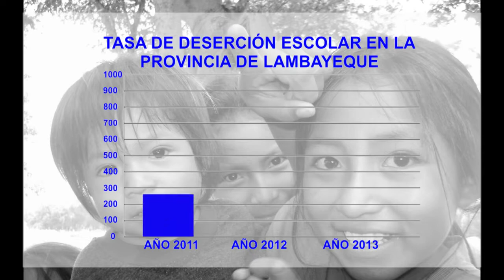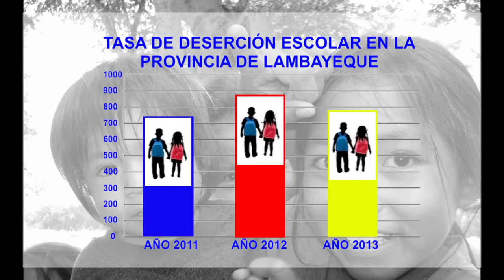ONG ÑAN. Nuestro Compromiso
El compromiso de la Asociación ÑAN es identificar a niñas o a niñas de la ciudad y del campo, que no asistan a las escuelas por diferentes motivos y promover su reinserción a la educación de sus respectivos niveles educativos, y de esta manera promovemos y apoyamos acciones de desarrollo de la educación, la cultura, identidad local y los valores especialmente en niñas y niños, así como a todas las personas o grupos que lo requieran.